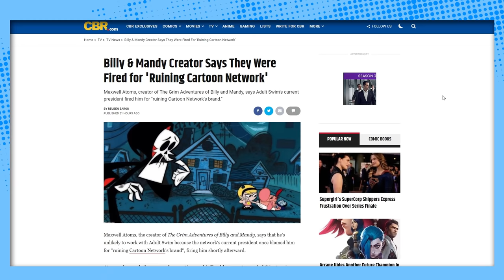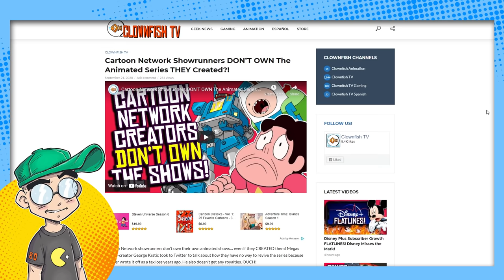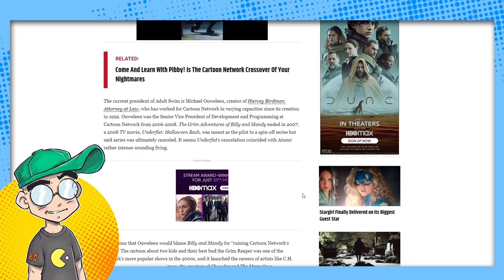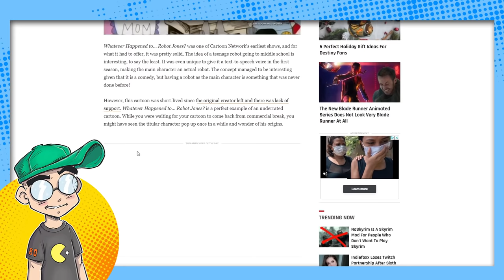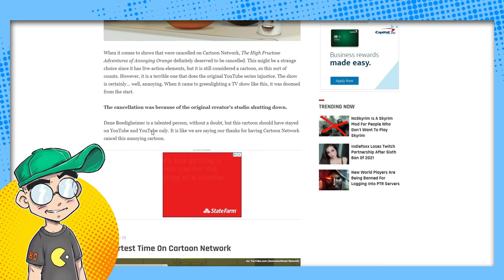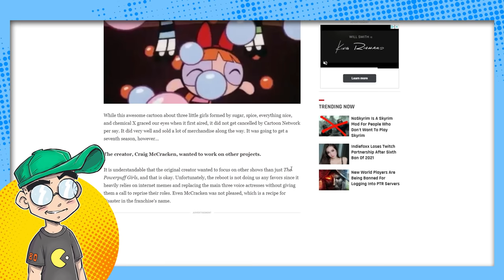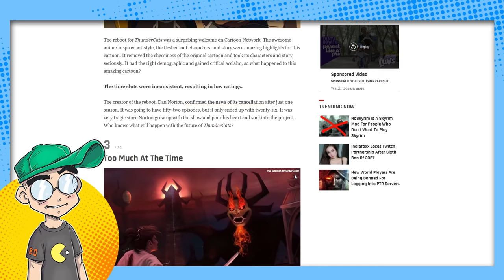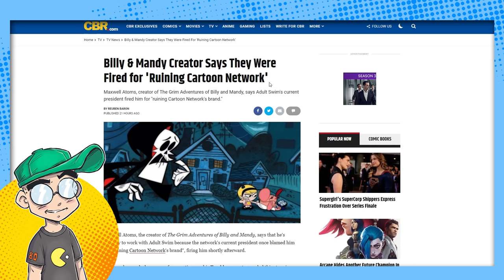Cartoon Network Ruined FOREVER by The Grim Adventures of Billy & Mandy?!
The Grim Adventures of Billy & Mandy was blamed for "ruining" Cartoon Network forever, according to showrunner Maxwell Atoms. And this is why he was fired. Then we talk about why other Cartoon Network shows were cancelled prematurely.